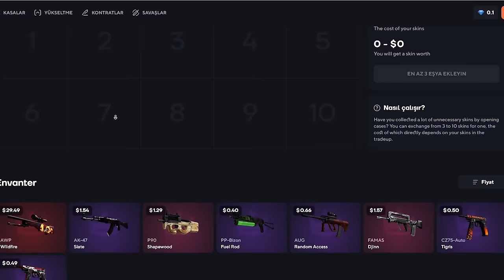Berk Rip Tepe - EKİP AFFETMEDİ! | Topskin Promo Code 2023